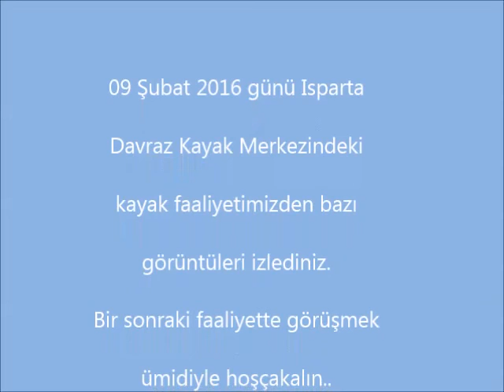Davraz Kayak Merkezi 09 02 2016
Isparta Davraz Kayak Merkezi 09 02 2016